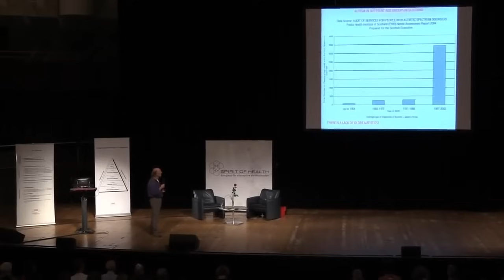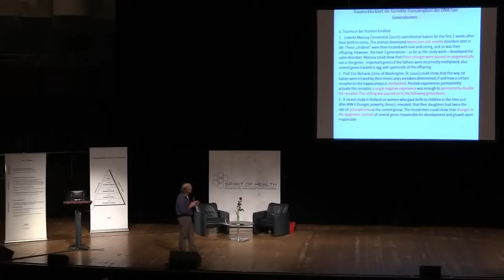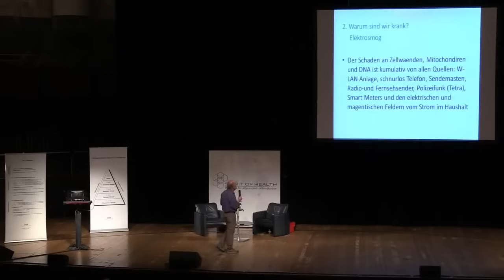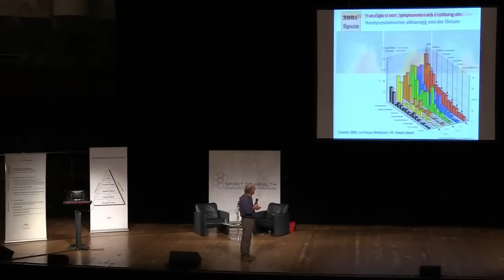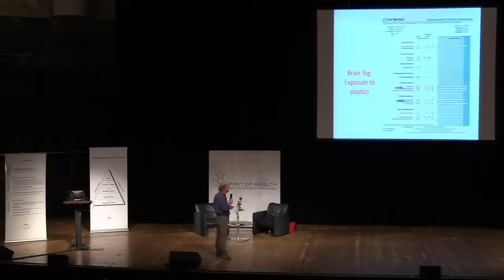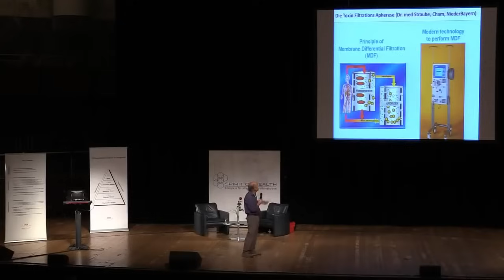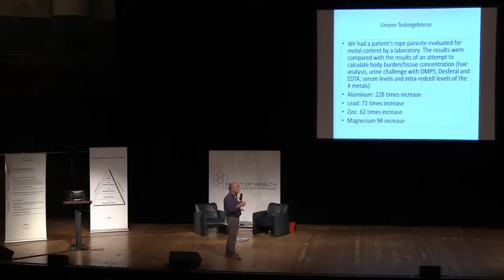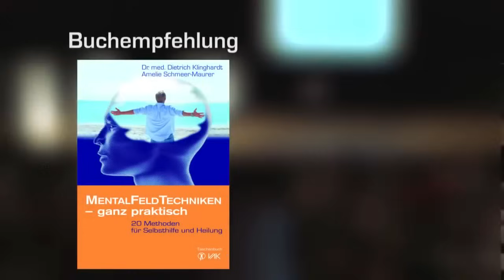Dr med Dietrich Klinghardt Schwermetalle, Impfungen & Entgiftung